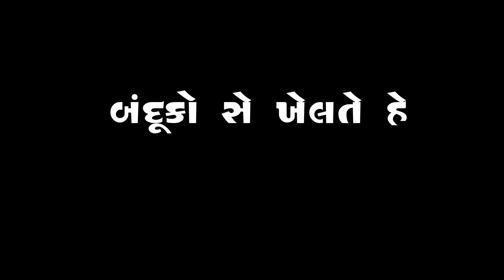હમ દિલો સે નહીં બન્દૂકો સે ખેલતે હે || mahesh vanzara || gujrati attitude black screen status